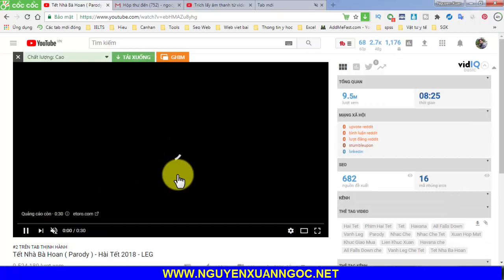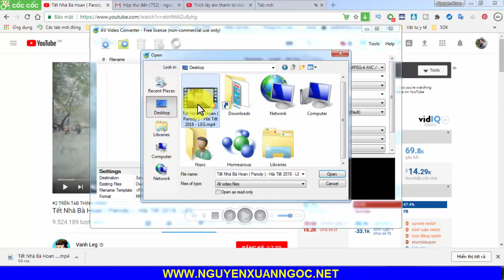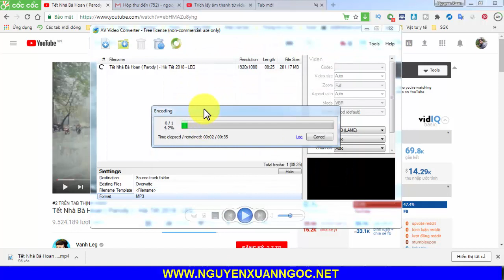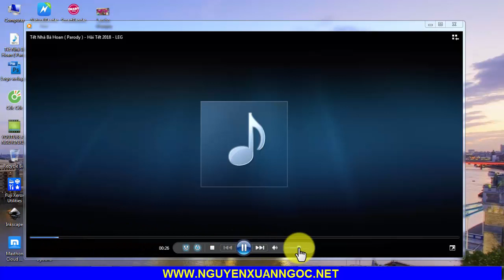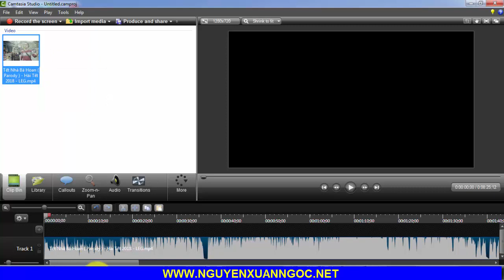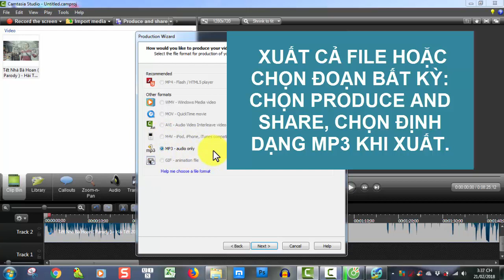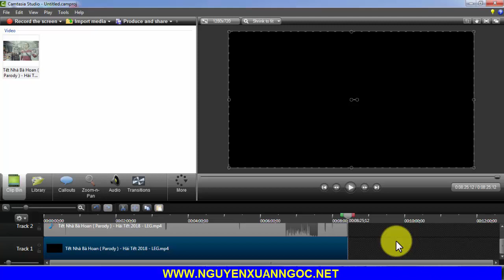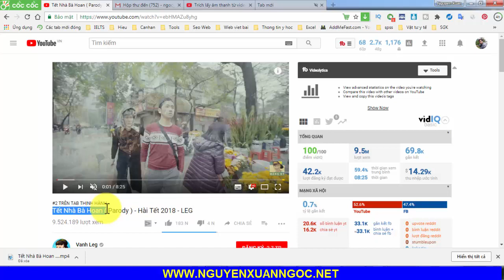Nguyễn Xuân Ngọc | Tách âm thanh từ video thành file Mp3 nhanh nhất AV Converter và Camtasia 2018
Trích âm thành từ video thành file Mp3 với AV Video Converter và Camtasia 2018

Kênh Nguyen Xuan Ngoc xin hướng dẫn Trích âm thành từ video thành file Mp3 nhanh nhất với 2 phần mềm là AV Video Converter và Camtasia 2018.